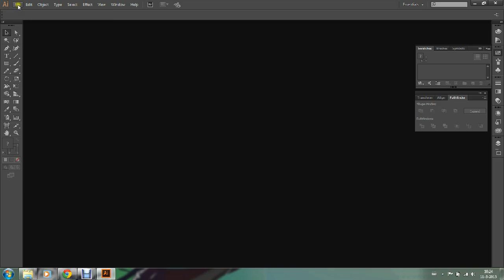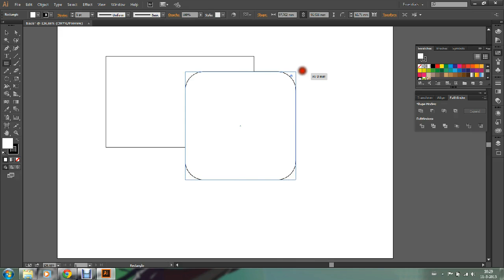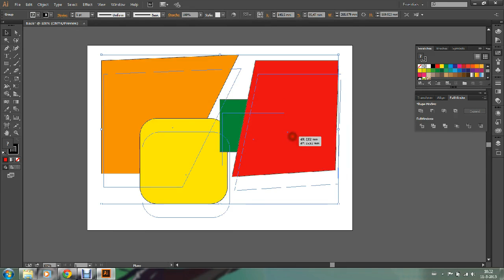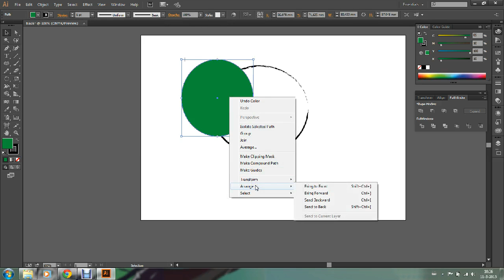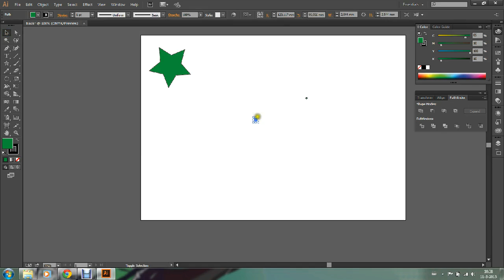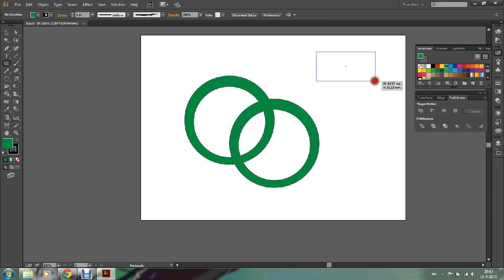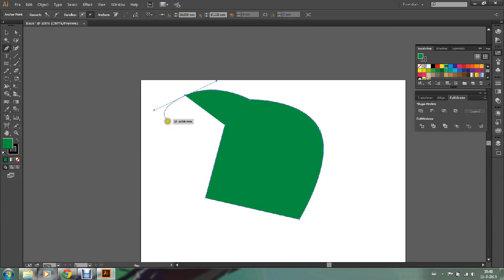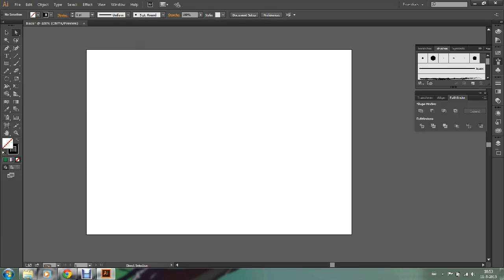Illustrator Les 0 basics